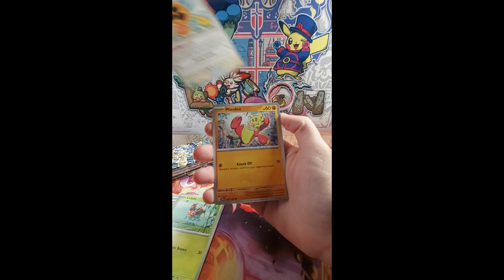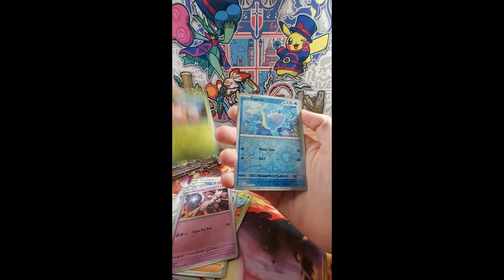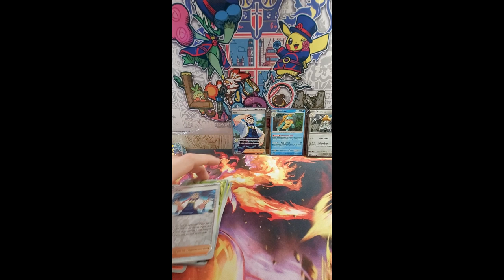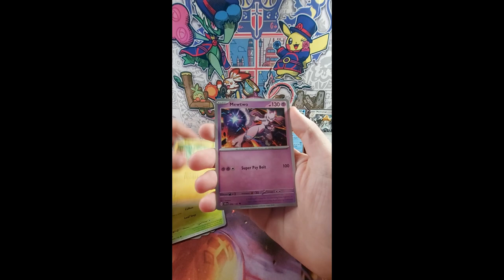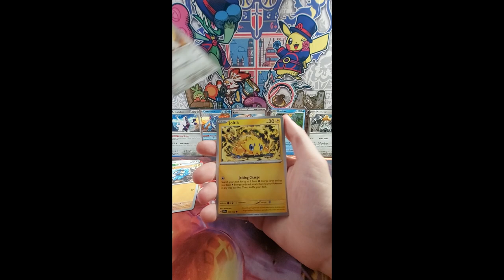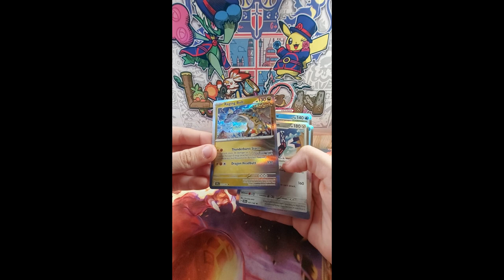Opening A Stellar Crown Booster Bundle!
Are you excited for the new set Surging Sparks?